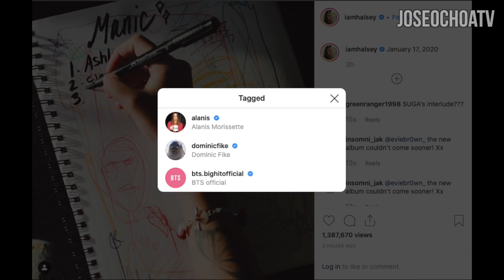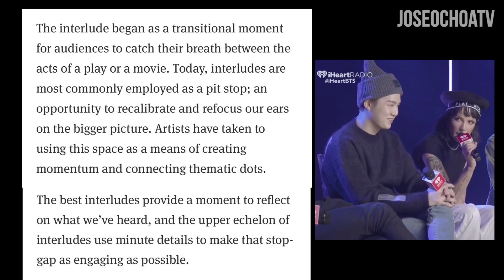BTS SUGA’s New Song With Halsey!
BTS News

BTS SUGA/Yoongi to collaborate/feature on Halsey’s new album “Manic”! SUGA’s Interlude is coming January 2020!

Hello everyone. I’m back with another BTS update video. First off, Happy Birthday to our worldwide handsome Jin! Today is a great day to be ARMY. It’s Jin’s birthday and we also have gotten news of Suga being on Halsey’s new album. We have BTS and Halsey on Boy With Luv but that’s not all, SUGA’s Interlude is on it’s way!